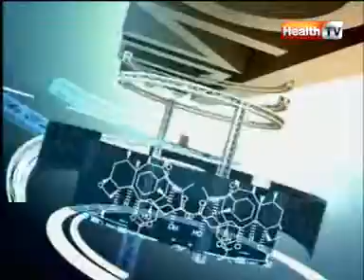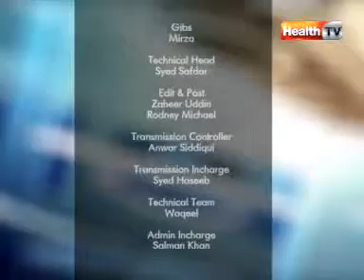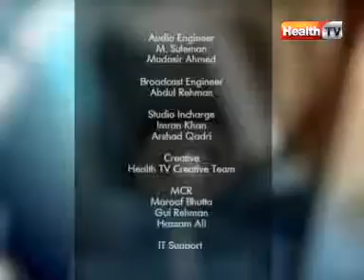''Clinic Online'' Topic : NEUROPATHY part-4/4 (30-MAY-12) Health TV.mpg